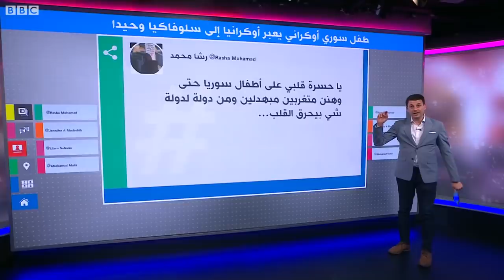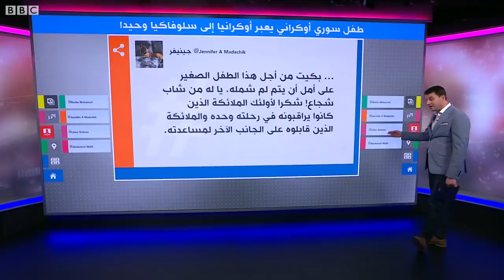طفل سوري أوكراني يعبر أوكرانيا إلى سلوفاكيا وحيدا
قطع الطفل السوري الأوكراني حسن الخلف نحو 1500 كيلومتر على مدى أربعة أيام وحيدا عبر القطار من مدينة زابوريجيا الأوكرانية إلى سلوفاكيا، بعد أن اضطرت أمه إلى ذلك للعناية بجدة حسن المقعدة.